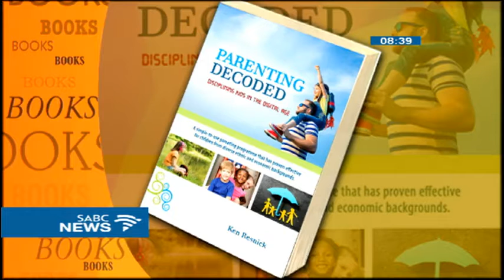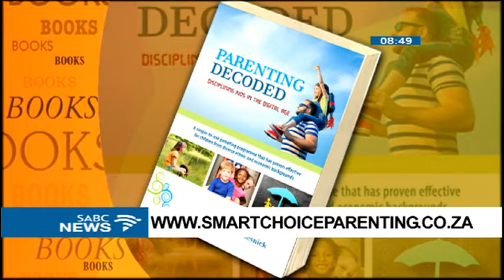Resnick on how to polish your parenting skills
If you're still struggling with your kid's bed wetting, pants soiling, temper tantrums and childhood disorders, to mention only a few.
The answers to your problems may be found in Ken Resnick's new read titled "Parenting Decoded: Disciplining Kids in the Digital Age".
This book aims to educate parents on how to regain their authority while teaching their children discipline and behavioural control.
Ken Resnick, is an author and Educational Psychologist, he joins us in studio to tell us more about his book.